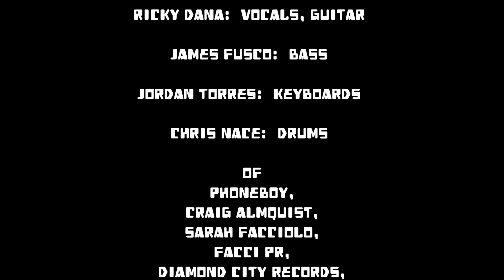PHONEBOY: Live In Concert April 11, 2023 The Catalyst, Santa Cruz, CA, USA Phone Boy Wyn Barnum Nice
PHONEBOY

THE CATALYST
Santa Cruz, CA, USA

Setlist

1. Ferrari
2. 1987
3. Cocolalla
4. Wasting Time
5. Handheld
6. Roses
7. Your Apartment
8. Lately
9. Open Up
10. Nevermind
11. Moving Out
12. What a Coward
13. Fomo
14. Acid Girl
Concert Lineup:
Phoneboy (headliner)
Breakup Shoes

Special Thanks
to
Wyn Barnum (Vocals, Guitar)
Ricky Dana (Vocals, Guitar)
James Fusco (Bass)
Jordan Torres (Keyboards)
Chris Nace (Drums)
of
Phoneboy,
Craig Almquist,
Sarah Facciolo,
Facci PR,
Diamond City Records,
Phoneboy Music,
AWAL Recordings America

Produced By
Dan Kennedy